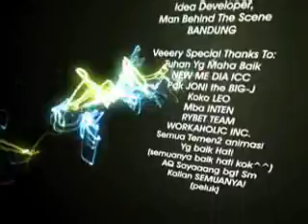3D Interior TV Commercial - Portfolio Mahasiswa Kampus New Media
3D Interior TV Commercial - Kampus New Media